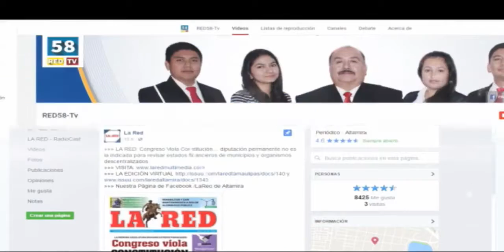Programa La Mesa Invitado Martín Pantoja